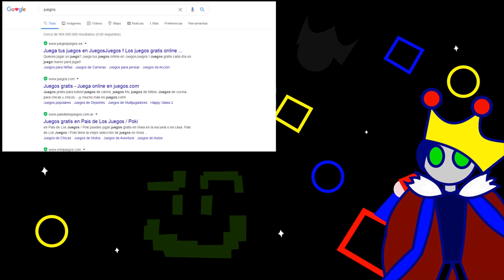Entre DEVS - Entrevista a KinGames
¿Quieres jugar conmigo? Puedes agregarme como amigo en Steam :)